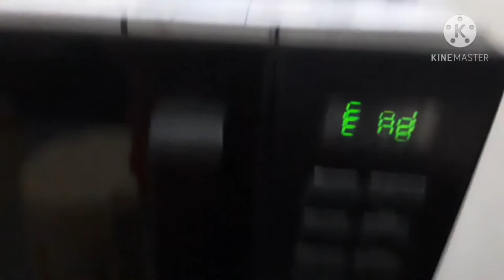how to make papad easily without oil in an oven very easy e healthy snacks